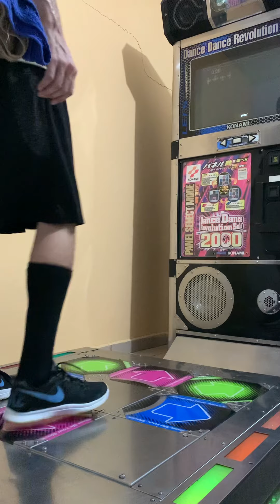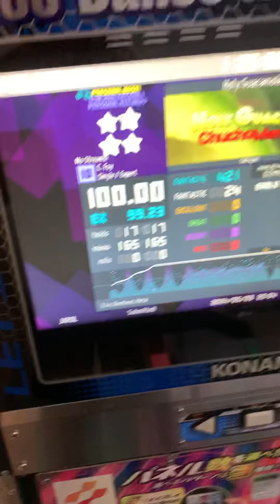[ITG] HOLY GUACAMOLE 100% EXPERT Lv. 10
My favorite of the two Chucho Merchan songs.

Played on a DDR Solo arcade cab w/ ITGmania+Simply Love FA+ timing